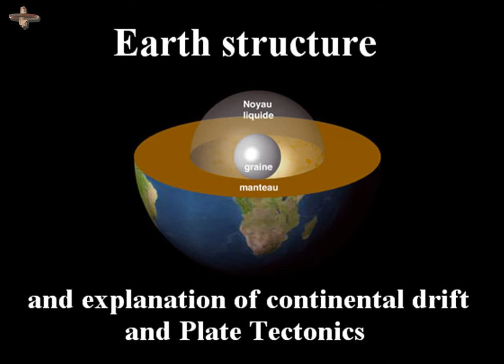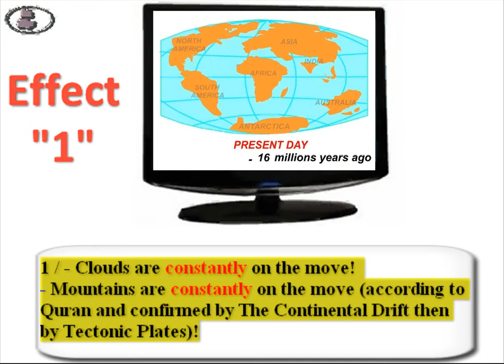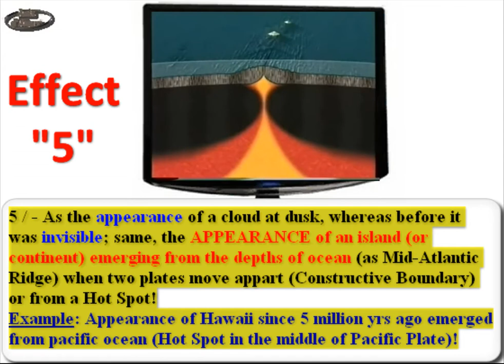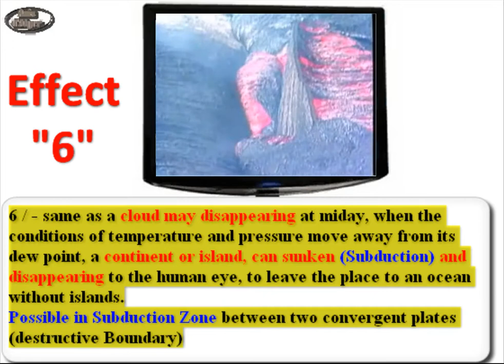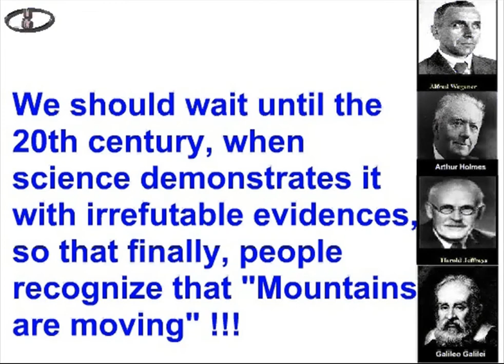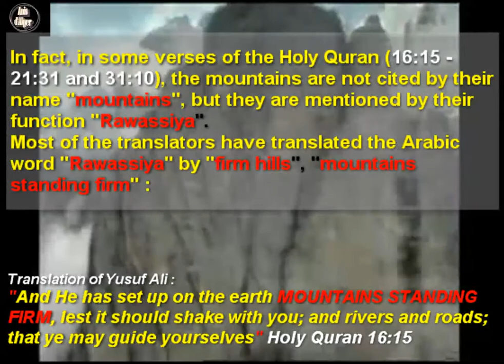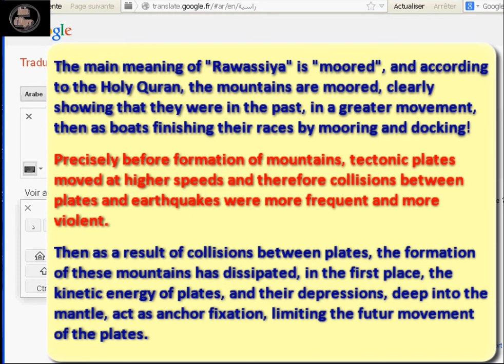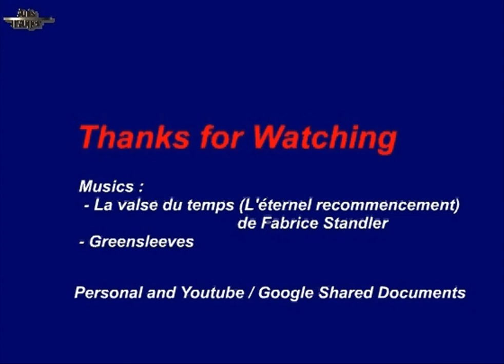Summary of "Unbelievable!!! Continental drift, Plate Tectonics and The Quran." HD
Since the hypothesis of Wegener in 1915 until the discovery of the oceanic ridge by submarines during the 2nd World War then the discovery of plate tectonics, and finally what the Holy Quran says for 1400 years!